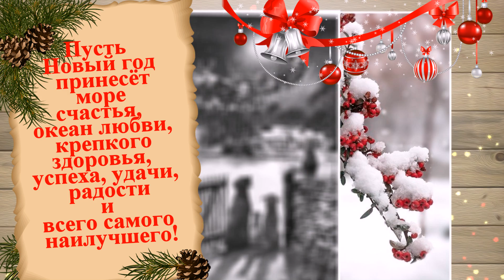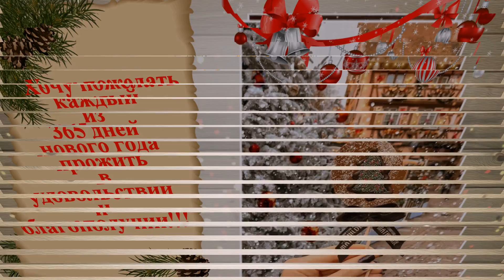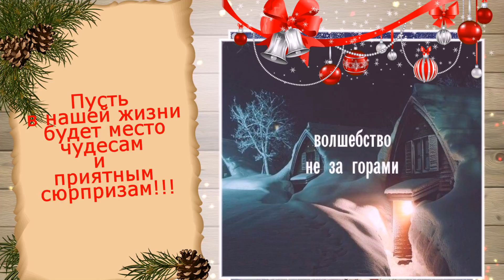С НАСТУПАЮЩИМ НОВЫМ ГОДОМ!!! НОВЫЙ 2021 ГОД УЖЕ НА ПОДХОДЕ!!!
Скоро в двери постучится Новый год,
Мы надеемся и ждем с удачей встречи.
Мы хотим, чтоб новых дней круговорот
Опустил вуалью счастье нам на плечи.

Воз обыденных проблем, обид, невзгод
Ты оставь, и не бери, мой друг, с собою,
Прихвати в год новый ты наоборот
Только радость, что тебе дана судьбою.